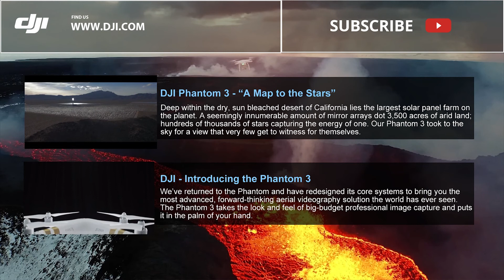DJI Phantom 3 “A New Perspective”